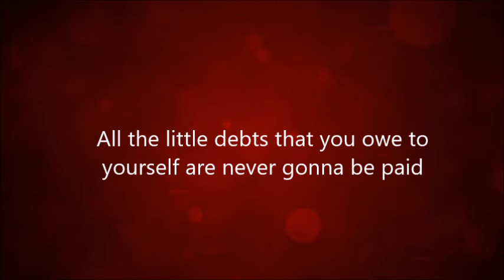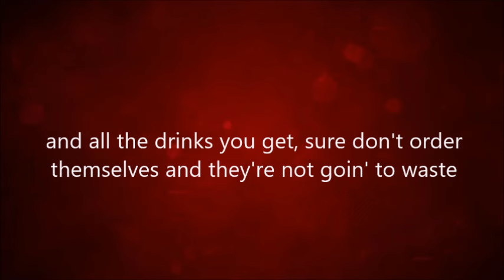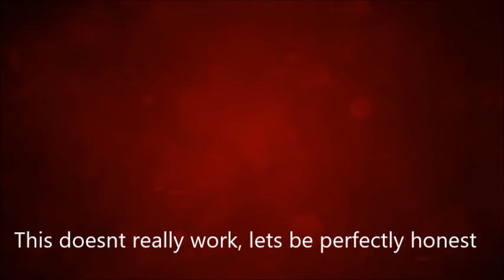We are Scientists You should Learn Lyrics